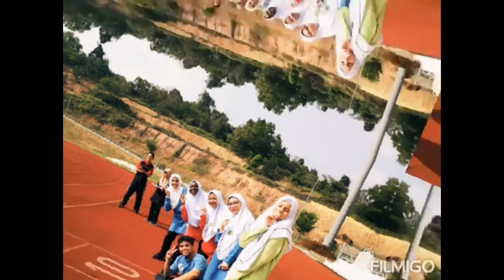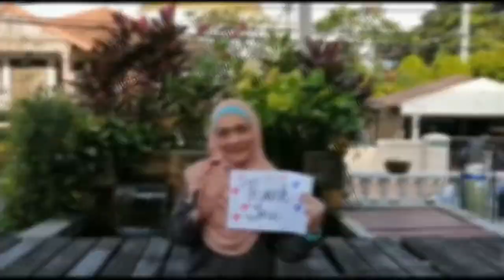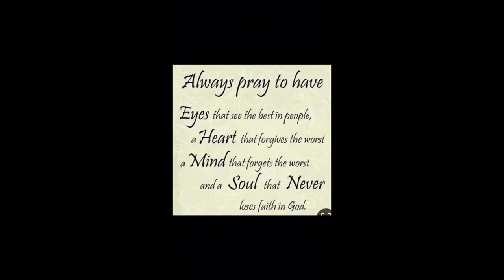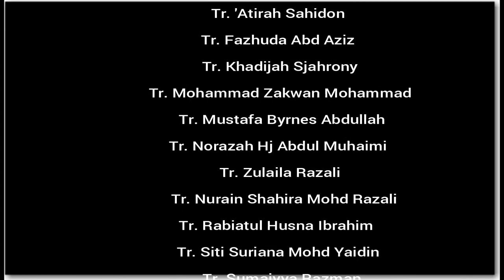Appreciation to Parents from Teachers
Specially made from us to our dearest parents from IISM Kuantan on your supports to our school.